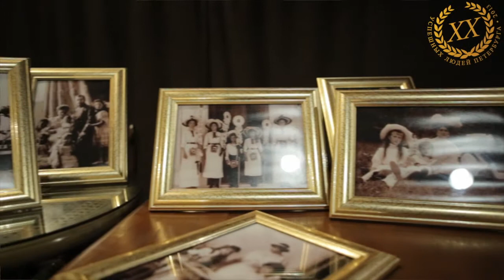Елена Бережная премия "20 успешных людей Петербурга"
Номинация: Спорт